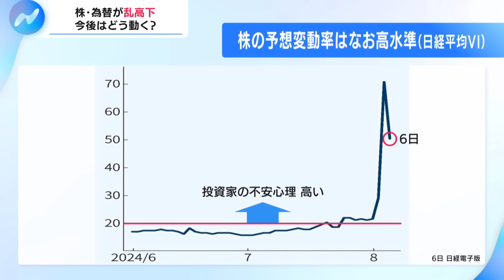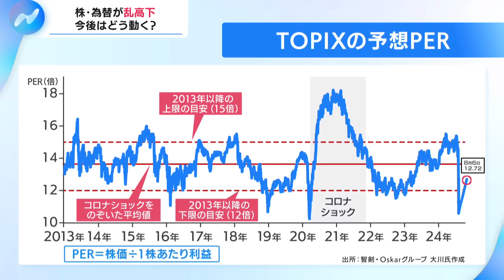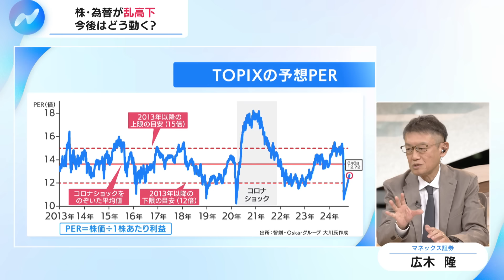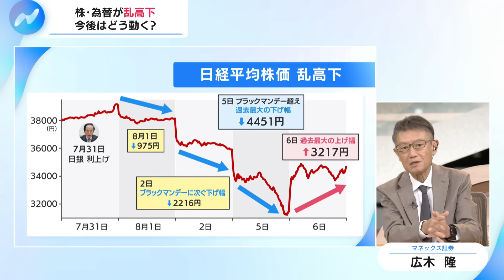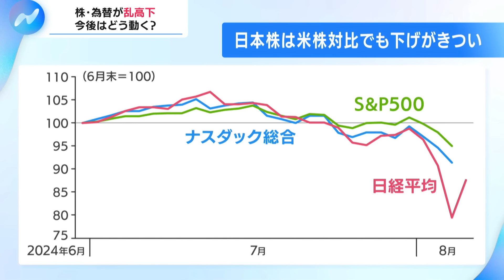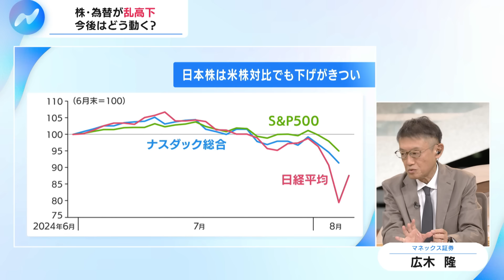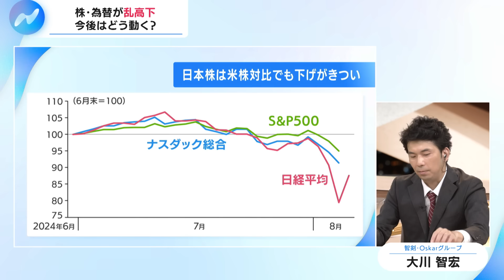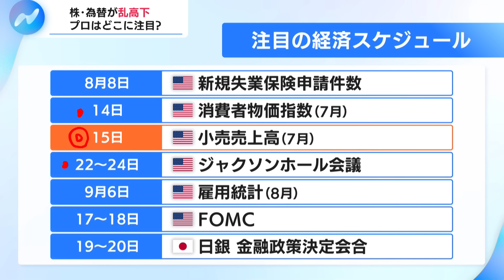過去最大の下げ幅→過去最大の上げ幅 日経平均急反発 投資家のとるべきスタンスは【NIKKEI NEWS NEXT】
2024年8月6日放送のＢＳテレ東「NIKKEI NEWS NEXT」より、特集の一部をYouTubeで配信します。

日経平均株価は6日に急反発しました。5日に過去最大の下落幅を記録した後、一転して全面高の展開となり、上昇幅は過去最大となりました。株価は底を打ったのでしょうか。それとも2番底が来るのでしょうか。乱高下する相場のもと個人投資家はどんなスタンスをとればいいのでしょう。マネックス証券の広木隆チーフ・ストラテジストと智剣・Oskarグループの大川智宏主席ストラテジスト、外為どっとコムの神田卓也調査部長をゲストに迎え、市場との向き合い方を考えます。

【ゲスト】
広木隆（マネックス証券 チーフ・ストラテジスト）
大川智宏(智剣・Oskarグループ 主席ストラテジスト）
神田卓也（外為どっとコム総合研究所 調査部長）